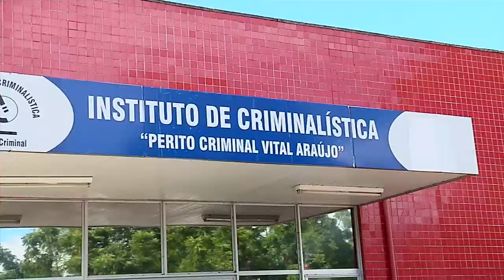Meio Norte: Protestos reúnem peritos para abrir canal de negociação em THE